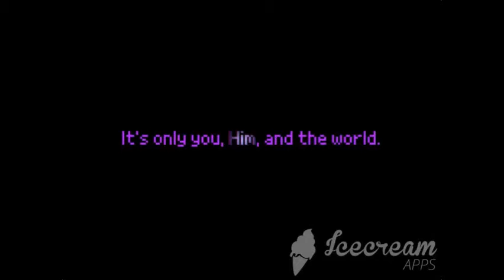Psychotic Unity: Revisited (Teaser)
This is going to be fun, yet also a challenge at the same time. After seeing the current analytics on the original Collaboration, I have decided to go a step further and start introducing a potential Boss Fight Animation, which I may also remake some of the segments I composed for that collab.

This may also be a new fangame, depending on how well I could program. ^^"